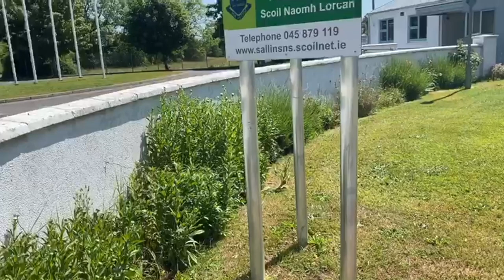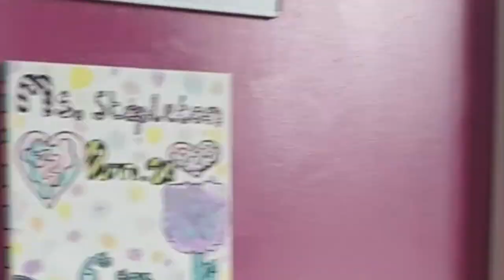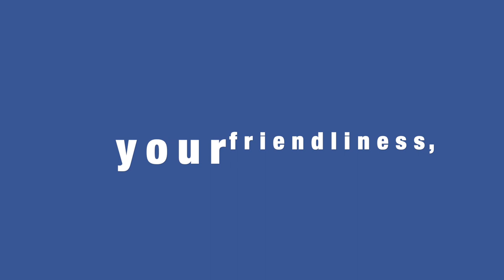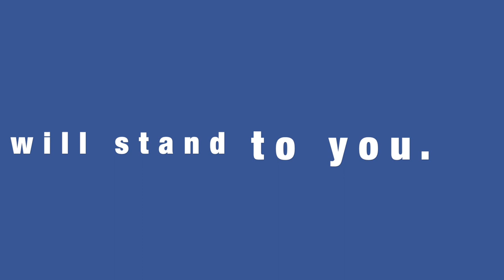Ms. Stapleton's 6th Class Farewell Video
Ms. Stapleton's 6th Class Farewell Video. Music